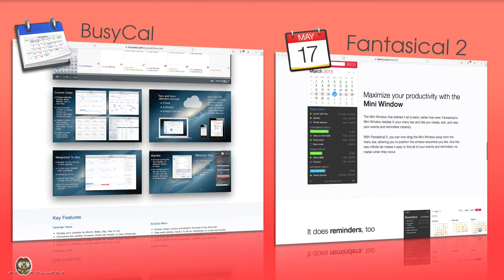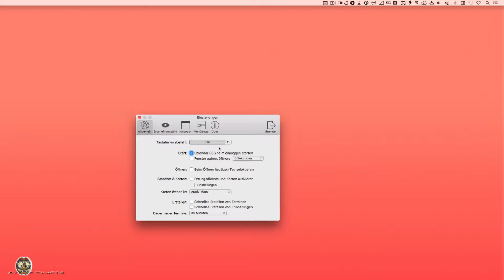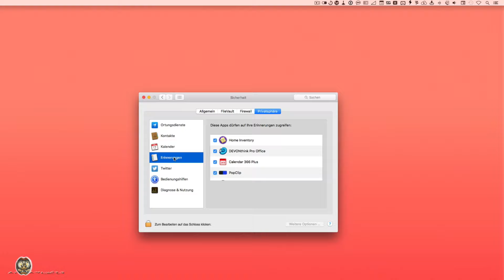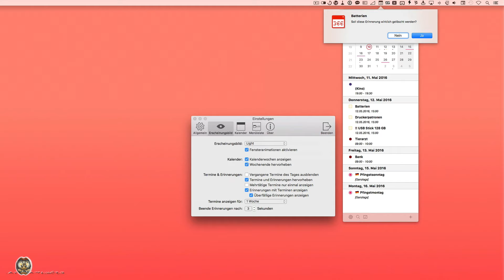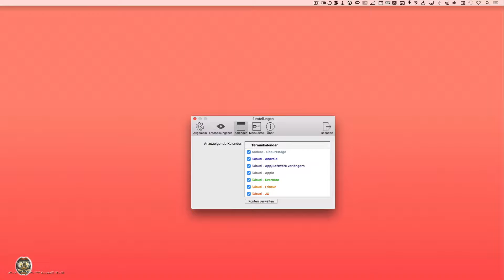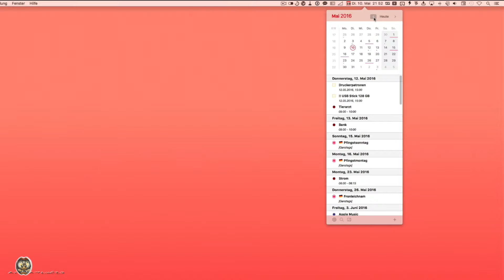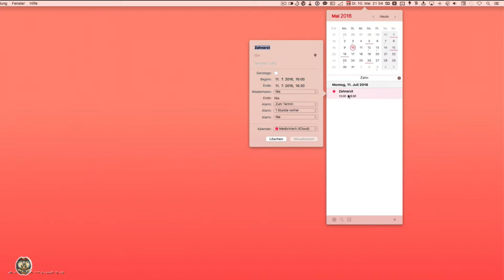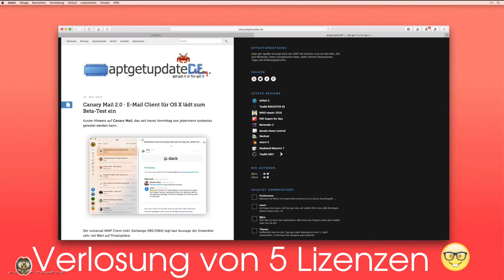#1 OR/ Calendar 366 Plus - die Alternative für Erinnerungen/Termine auf dem Mac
Hallo Freunde von Apple, Ihr wart schon immer mit der Handhabung der Termine/Erinnerungen auf Eurem Mac unzufrieden? BusyCal oder Fantastical 2 sind Euch mit 50,- € zu teuer?

Dann schaut Euch mal mein Review zu "Calendar 366 Plus" von n.spektor an 🤓

Ein Gewinnspiel (befristete Zeit) erwartet Euch auch am Ende des Reviews... viel Glück 😇

✦  Wenn jemand eine kleine Spende da lassen möchte und mich
✦  unterstüzen will, dann bitte